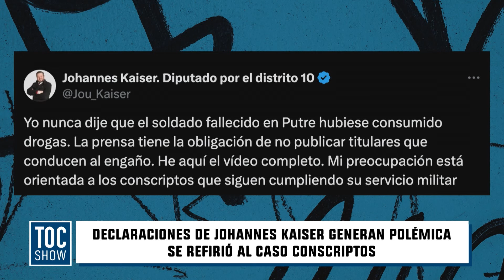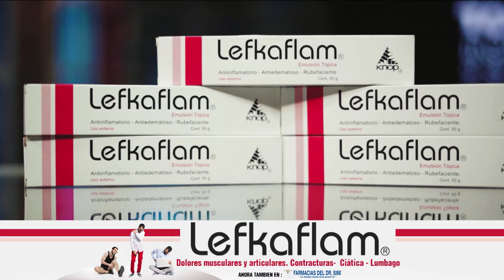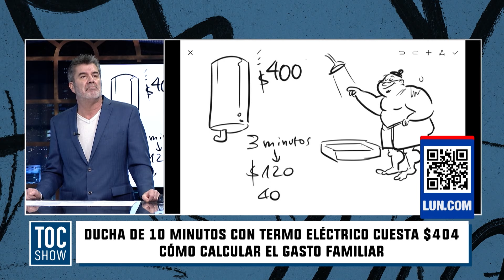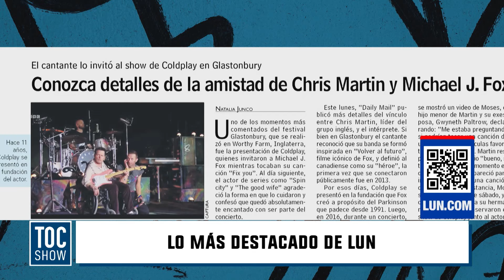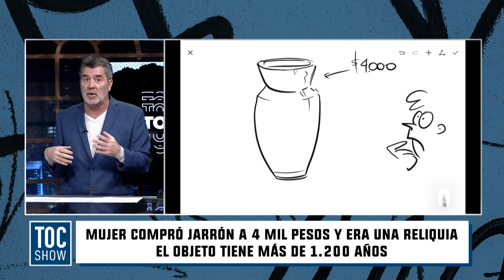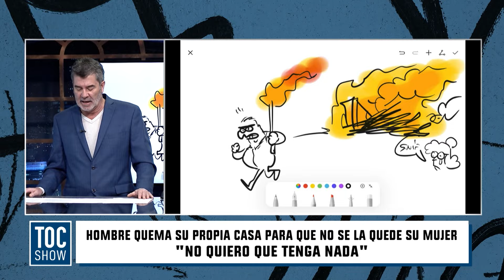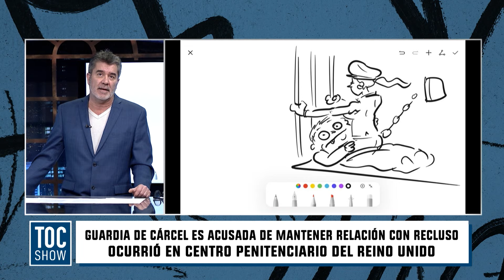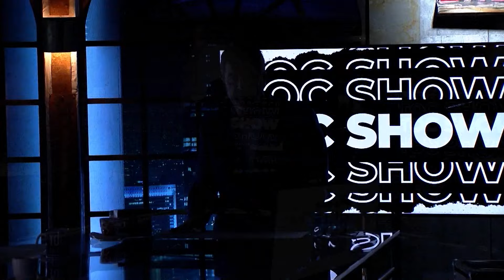Toc Show | 02 de Julio de 2024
En este capítulo conversamos sobre la aprobación del proyecto para que las siguientes elecciones se realicen en dos días. Además revisamos lo más destacado de LUN en el día de hoy. ¡No te pierdas Toc Show! De lunes a viernes a las 20.30hrs. solo por TVMAS.